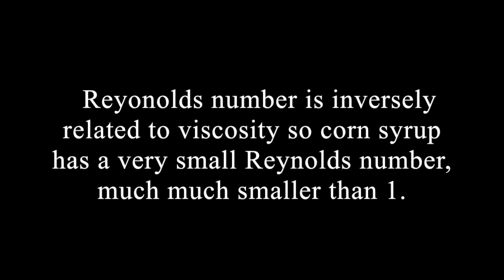Viscosity and Laminar Flow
This video is about Viscosity and Laminar Flow